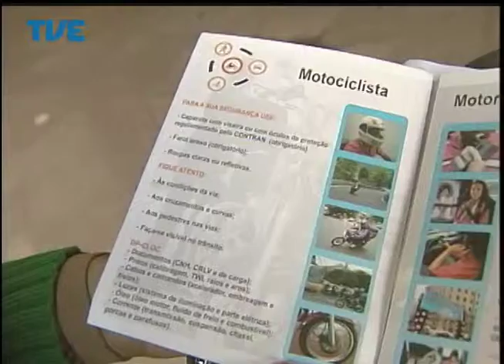Jornal da TVE - Segunda Edição - 10/07/14 Bloco 2